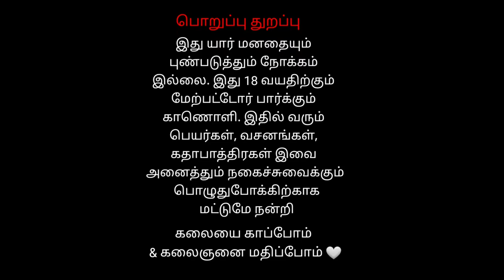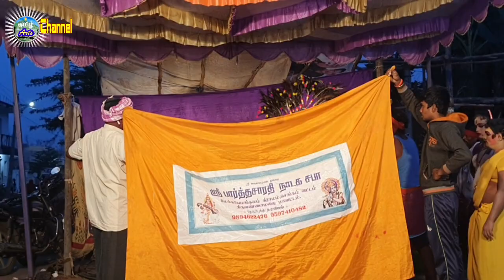karpakavalli Kuththu | கதரி அழும் கற்பக வள்ளி | கணவன் உயிரை எமன் பிடித்தல்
கந்த புராணத்தில் ஒரு பாகமாக உள்ள
கணவன் உயிரை காத்த கற்பக வள்ளி தெருக்கூத்து பார்த்த சாரதி நாடக குழுவால் திருவண்ணாமலை செங்கம் அருகே நாச்சிப்பட்டு கிராமத்தில் நடைபெற்றது
கணவன் உயிரை எமன் பிடித்தல்  கதரி அழும் கற்பக வள்ளி